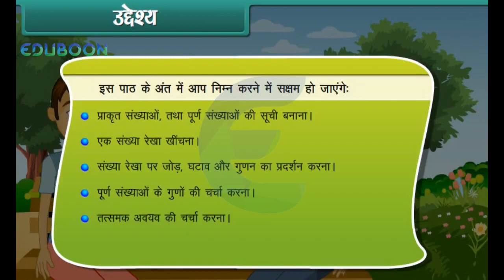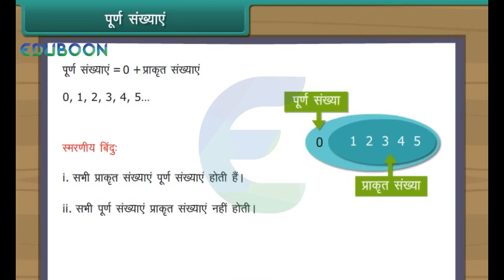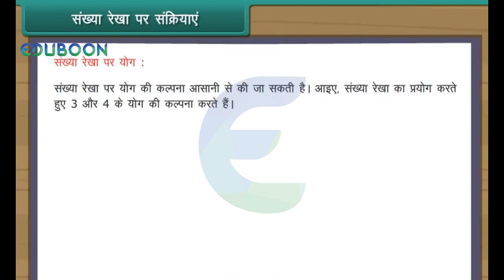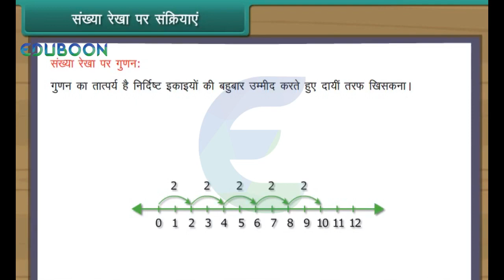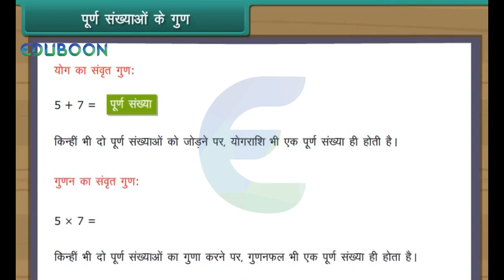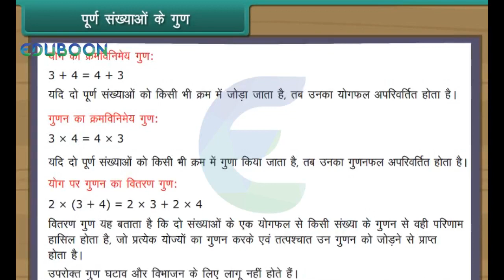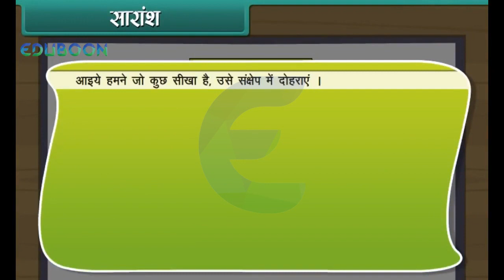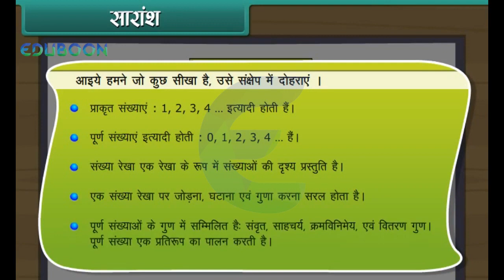Whole Numbers Hindi Medium Class 6 Maths